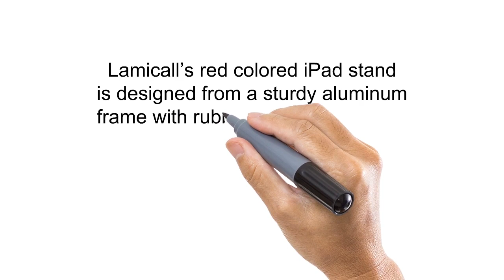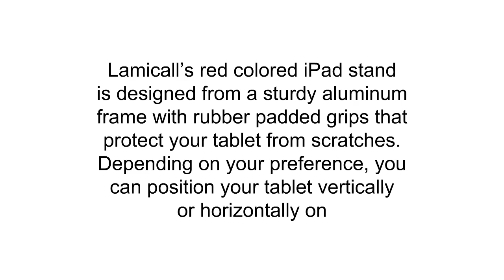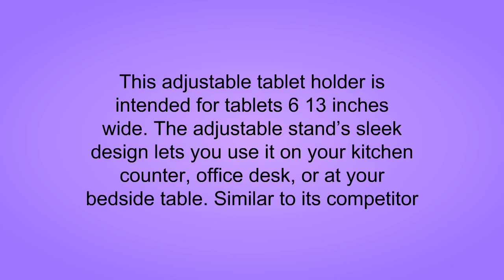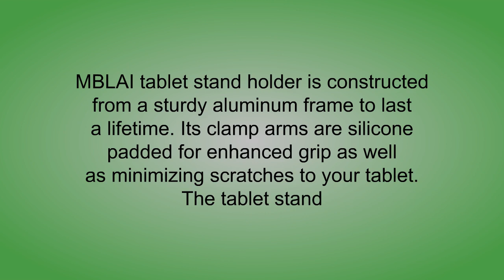Reviews of Adjustable Tablet Stands - Best Adjustable Tablet Stands Can Buy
3. Finger Ring Stand, Lamicall Cell Phone Holder : Universal Phone Ring Cradle Kickstand Compatible with Phone Xs Max XR X 8 7 6 6s Plus 5s, Samsung Galaxy S8 S7 S6, All Android Smartphone - Sliver - 01
2. Ipad Stand - Adjustable Tablet Holder for 6 to 13 inch Tablets and Phones for The Table, Desk, Kitchen, Office - by Bontend
1. Tablet Stand Holder,MBLAI Tablet Stand Adjustable Desktop Tablet Mount Stand for iPad Pro Mini Air，Nintendo Switch,Kindle,Nexus,iPhone X/8 Plus/8/7 Plus Samsung S6 S5 S4 S3 Tablet PC（4-10 inch